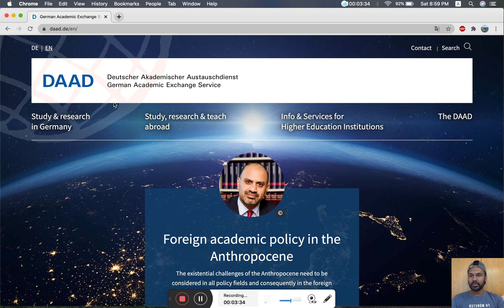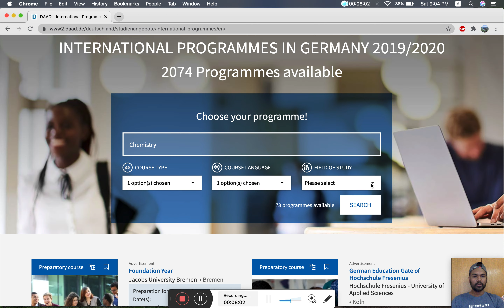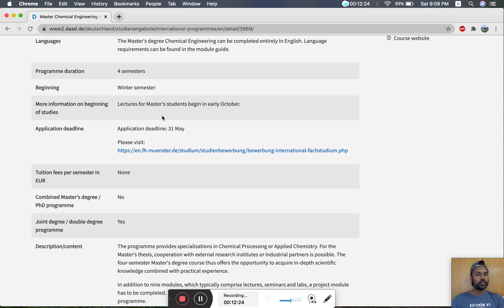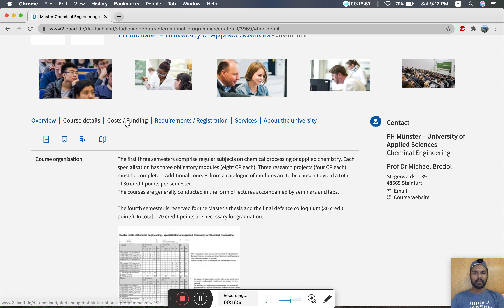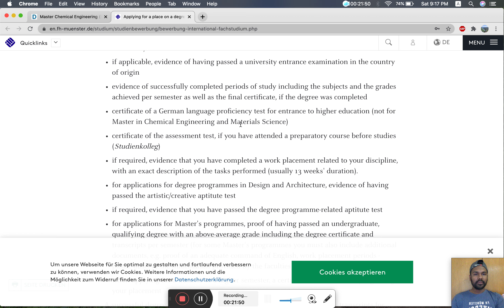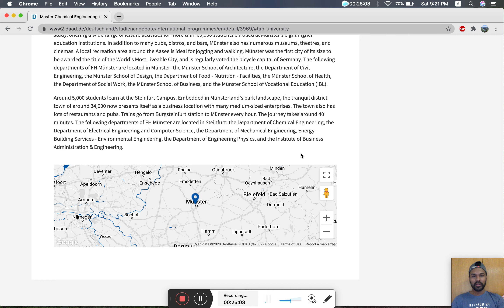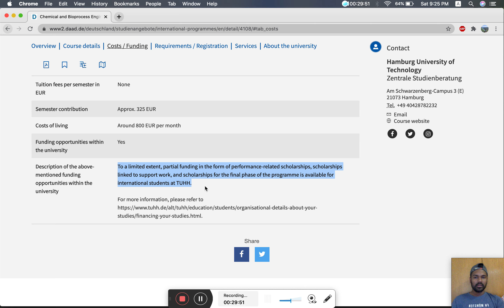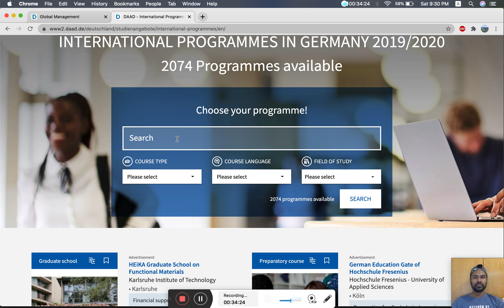Part 3: How to search Course for applying in German Universities? কিভাবে পছন্দের কোর্স খুঁজতে হয়?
ব্লগ বাড়ি তে স্বাগতম।

কিভাবে মনের মত বিষয় খুজে পাওয়া যায় এবং বাকি সব ডিটেলস কিভাবে খুঁজতে হয় স্টেপ বাই স্টেপ এক্সপ্লেন করার চেস্টা করেছি। জানি নাহ কতটুকু পেরেছি!